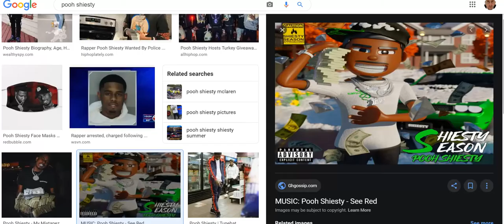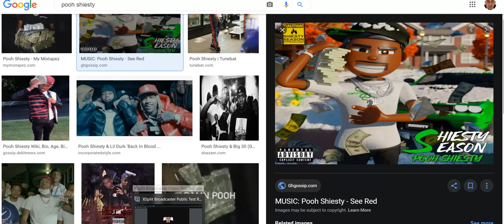BAD SEASON APPROACHING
THE  PP